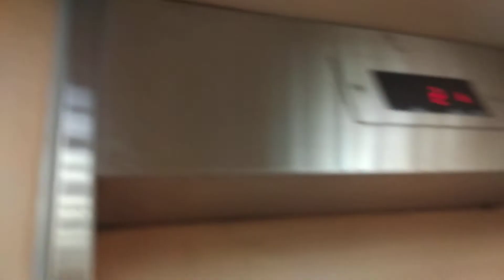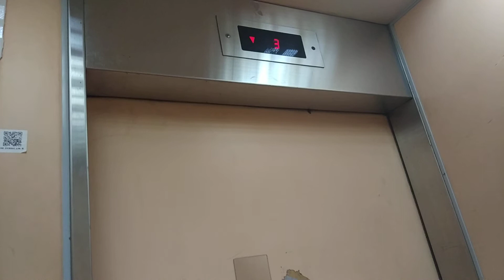Block 438 Choa Chu Kang Fujitec Elevator Lift B (farewell)